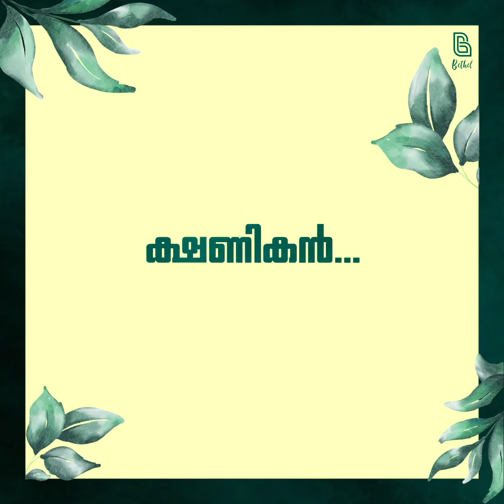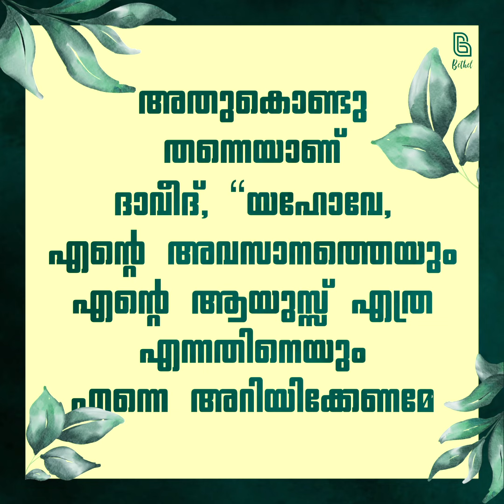ക്ഷണികൻ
ഏതു മനുഷ്യനും ഉറച്ചു നിന്നാലും ഒരു ശ്വാസമത്രേ .